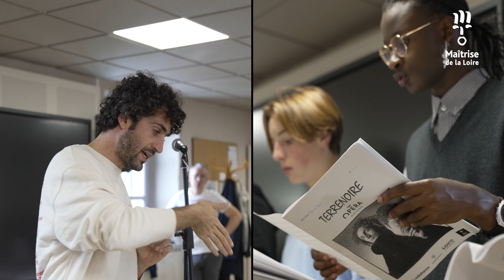France Bleu live Terrenoire & la Maîtrise de la Loire (07/12/2023)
Revivez le concert France Bleu live de Terrenoire avec la Maîtrise de la Loire, le 7 décembre 2023 à l'Opéra de Saint-Étienne.

Lors de ce concert, les deux Stéphanois, Raphaël et Théo Herrerias (Victoires de la Musique 2022), accompagnés par la Maîtrise de la Loire, ont offert un concert exceptionnel pour fêter les dix ans de France Bleu Saint-Étienne-Loire.